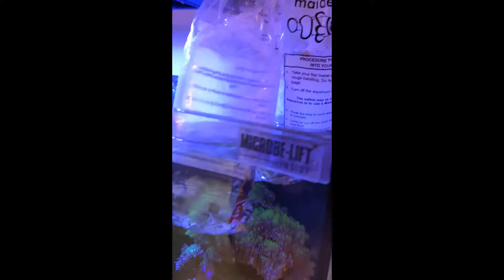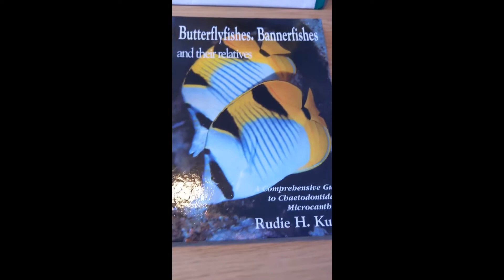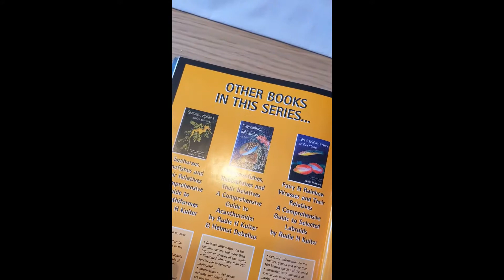Visit to Fishkeeper Scotland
FinKingReef visits Fishkeeper Scotland Livingston for their birthday weekend. I picked up a red starfish which really popped in the tank and a little purple and green hammer frag.